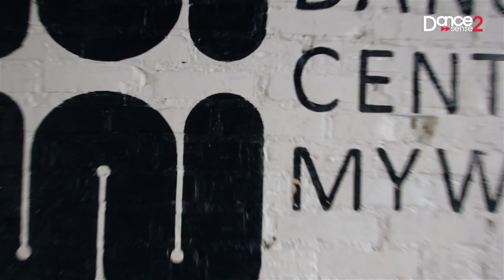Dance2sense: Teaser - Moloko - Pure Pleasure Seeker - Santi108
Choreography by Santi108.